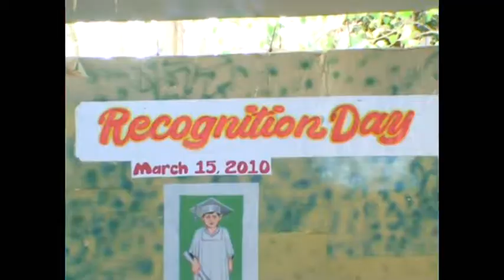PANGARAP NA BITUIN SUNG BY:SHARON CUNETA AKA Jenevieve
WATCH THIS!!!